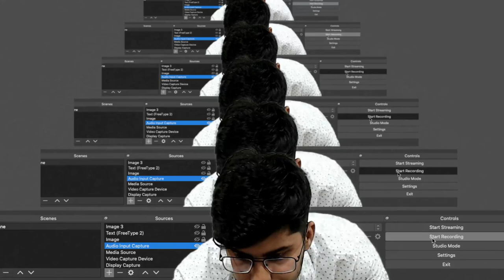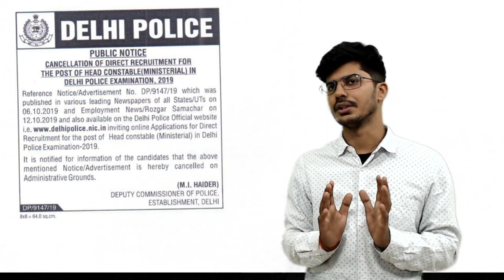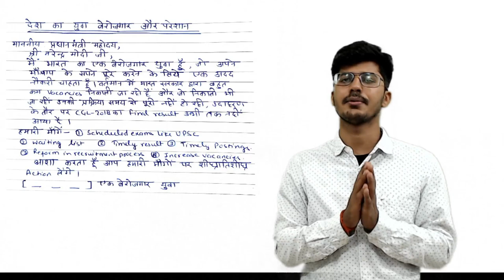Post Card Campaign | 9th March | मोदी जी से विनती for Exam Reforms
Request other educators to support the campaign.